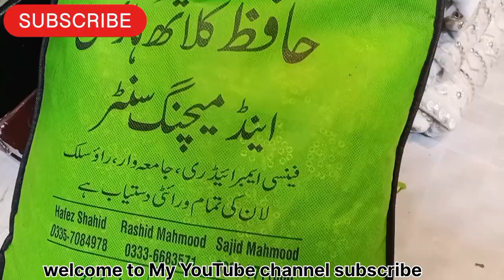mirror waraq mehndi dress || Fancy dress & matching suits design